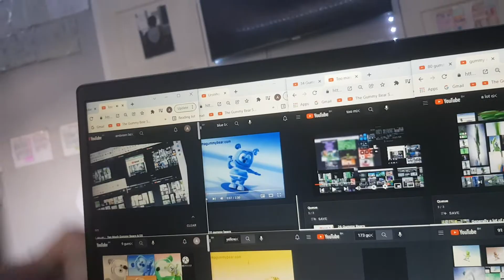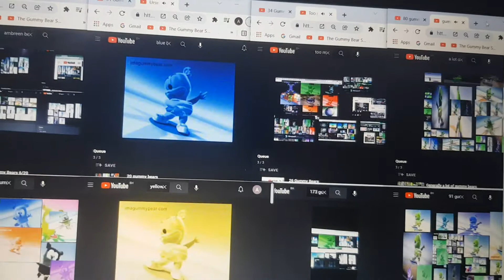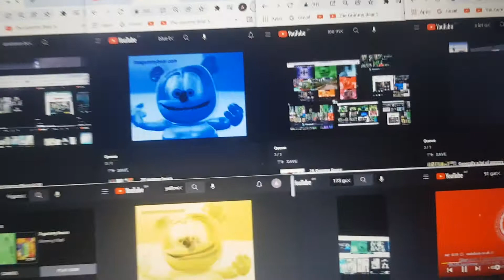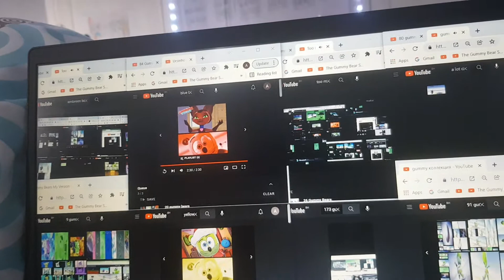Too Much Gummy Bears 8/20